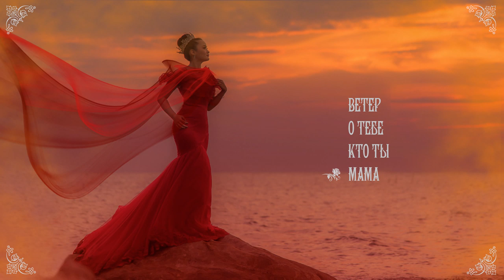Темиркан Сиюхов - Ветер | Премьера альбома 2019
Встречайте мини-альбом Темиркана Сиюхова – «Ветер»!